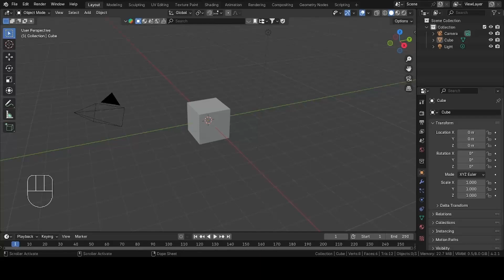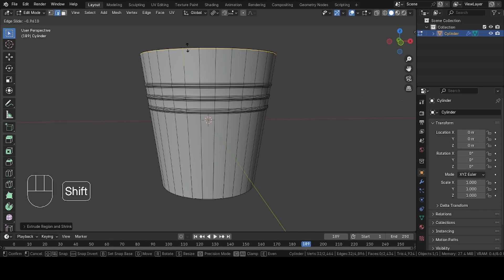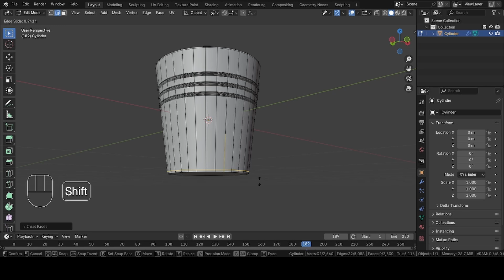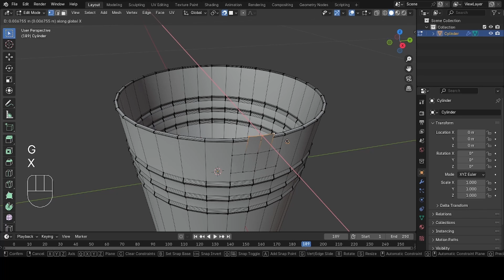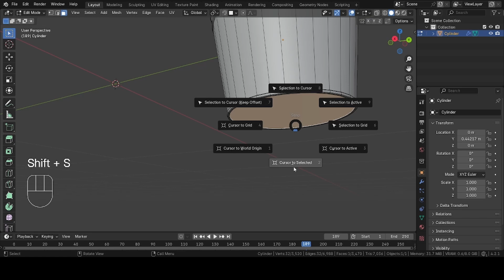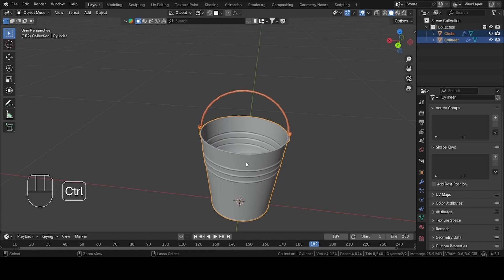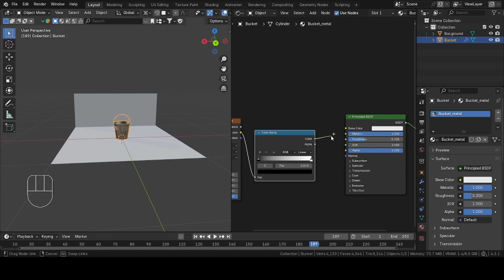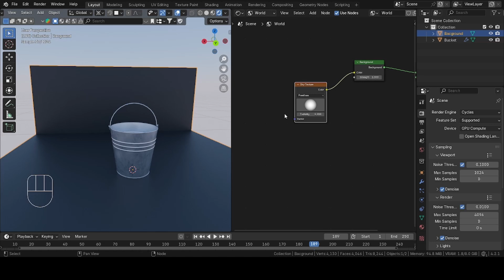Modeling a 3D bucket in Blender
Learn how to model and texture a 3D bucket in Blender! 🎨✨

This beginner-friendly Blender tutorial covers everything from modeling the bucket to adding textures.
Perfect for beginners and experienced 3D artists looking to level up their skills!

Free Blender Guide:
 It's packed with additional tips and resources to help you master Blender faster!

⏱️TIMESTAMP⏱️